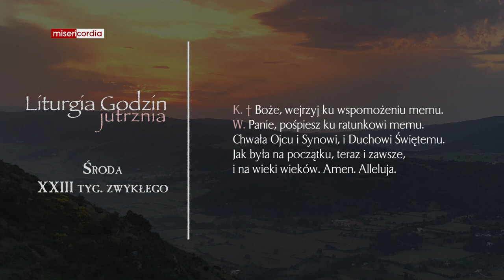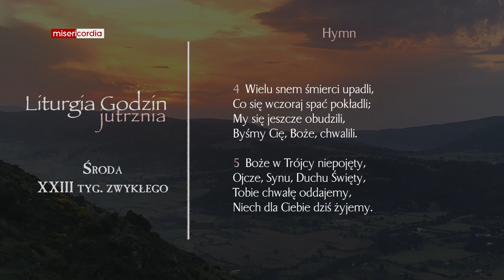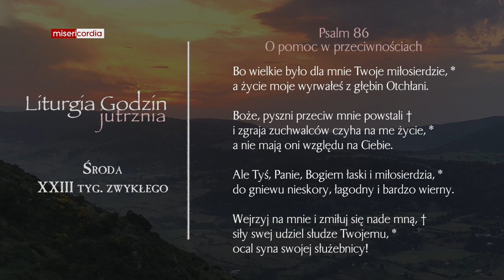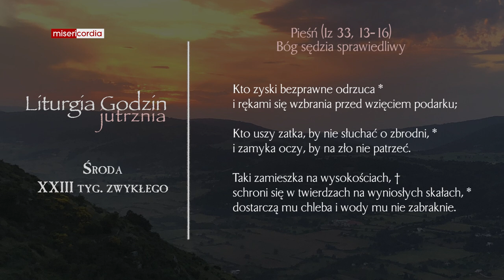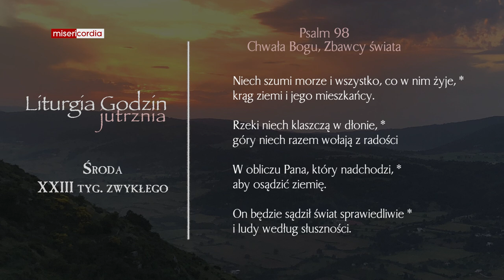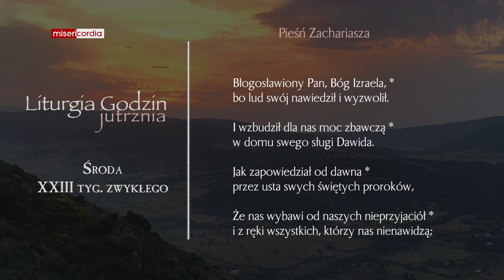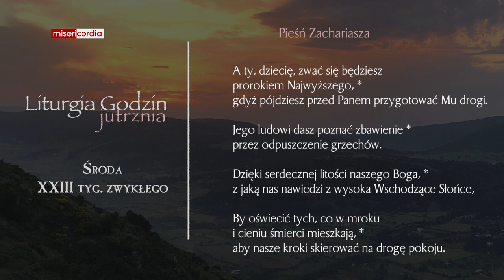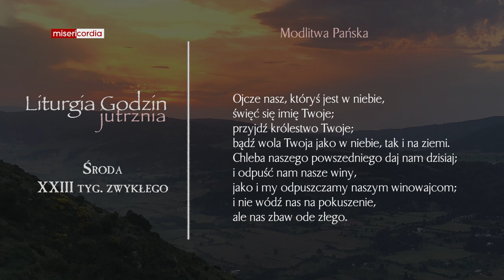Liturgia Godzin | Jutrznia | Środa, XXIII tyg. zwykłego